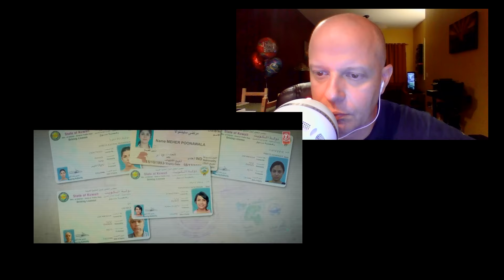Airlift - Trailer Reaction - Bollywood Top 100 - #86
Airlift - Trailer Reaction - True Story! Please check out our radio station